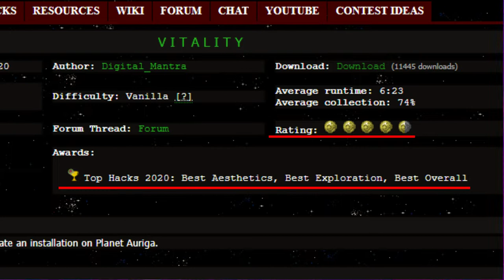Super Metroid Vitality - NOVA SÉRIE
Salve galera!
Vamos começar uma nova série ai. Eu queria jogar um Super Metroid e como o RAFA pediu pra jogar algo novo, vamos jogar uma das melhores hacks desde 2020 (pelo site Metroid Construction).